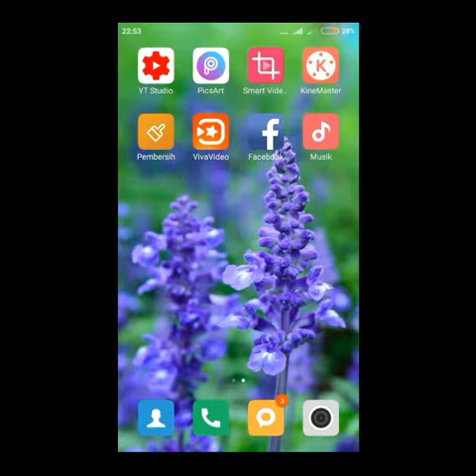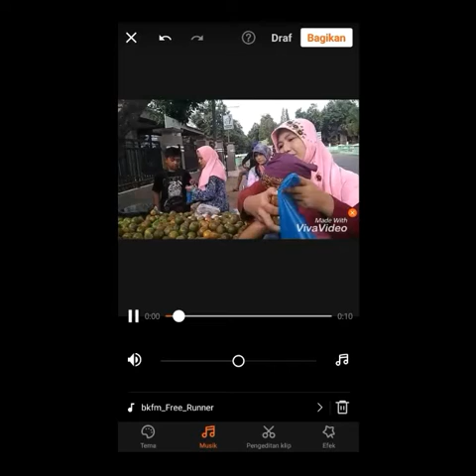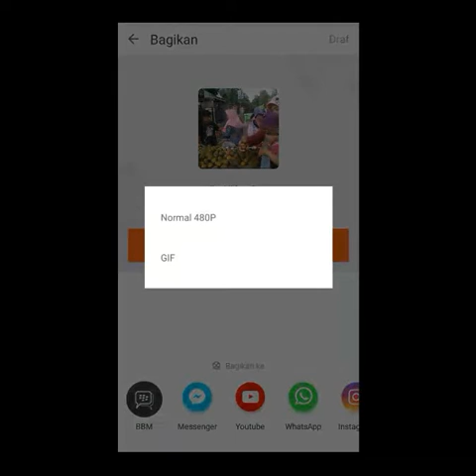Cara menghilangkan dan merubah suara video | vivavideo | pigiok 22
cara mengganti audio dengan menggunakan aplikasi vivavideo